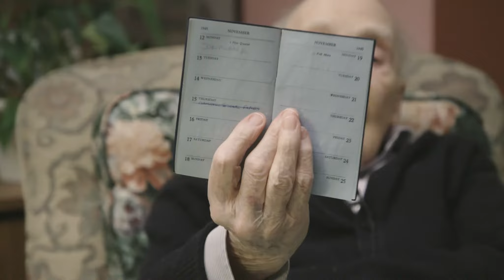HMS Bedouin Survivor Jack Headley Shares His War Diary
OUR MISSION:
On a mission to interview WWII heroes daily, to raise awareness of their enormous sacrifices, and to provide a proper in-depth filmed interview of their experiences in WWII.

Founded in 2016, Heroes of the Second World War is a nonprofit 501©(3) organization. (EIN/tax ID number: 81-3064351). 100% of Heroes of the Second World War’s expended resources are devoted entirely to interviewing interview with the vast majority of money going to travel costs.